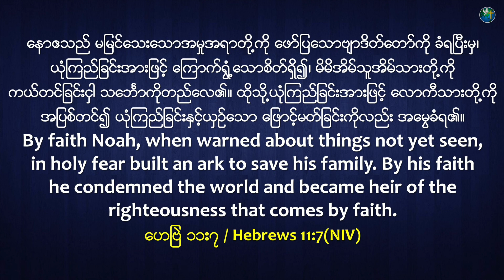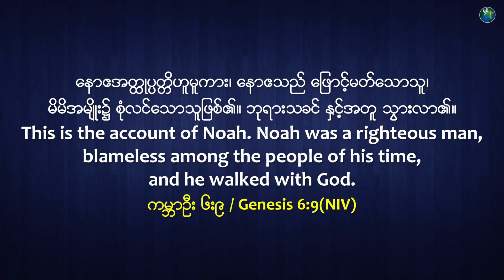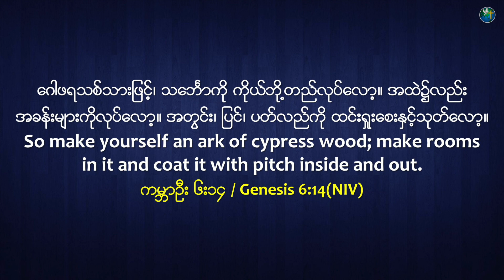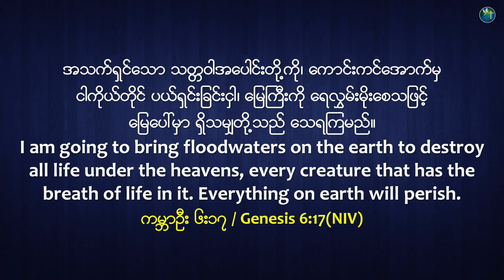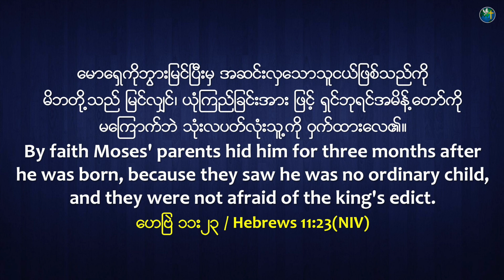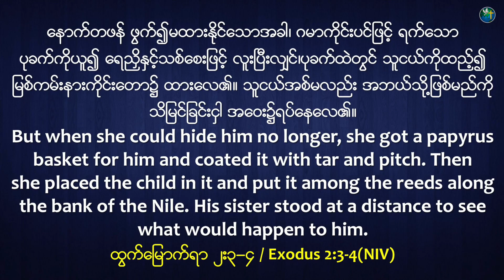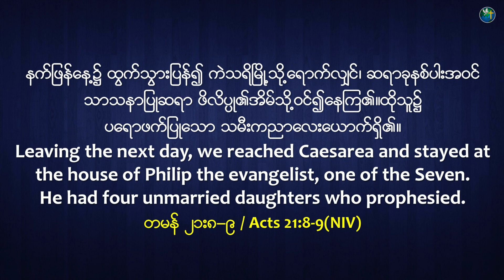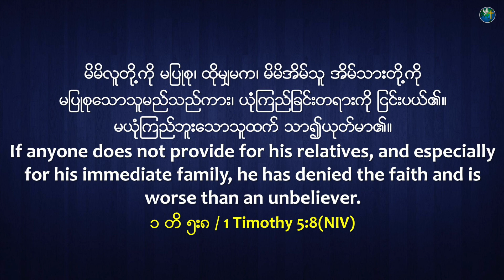ဘုရားနှင့်သွားလာသော မိသားစု I Rev. Kairos Kim I Sunday 10am Sermon I HIC Church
HIC Channels
GIVING
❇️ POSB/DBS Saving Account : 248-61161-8